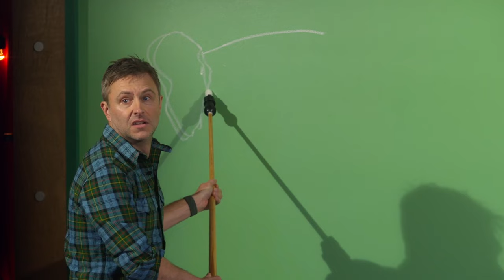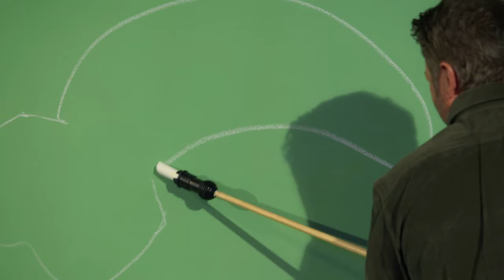Stars Rob Riggle & Chris Hardwick Play Just the Tip! | Barmageddon (S2 E7) | USA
The Barmageddon teams are joined by guest stars Rob Riggle & Chris Hardwick to compete in Just the Tip, a timed challenge in which contestants have to guess a drawing that's revealed over time. Watch new episodes of Barmageddon, Mondays at 11/10c on USA Network.

About Barmageddon:
Sip, sip, hooray! BARMAGEDDON is back and we're lowering the standards and raising the stakes with bigger and better games, lovable celebrity guests, and all the trash talk one could want. Blake Shelton, Carson Daly, and Nikki Garcia invite the home audience to pull up a chair, pour a drink, and see the hilarious sides of their favorite stars, including Michelle Rodriguez, Gwen Stefani, Kelly Clarkson and more.

About USA Network:
As one of the leaders in cable entertainment, USA Network is home to a diverse slate of popular dramas, unfiltered family comedies and buzzy unscripted programming. Headlined by hit original series like “The Sinner,” “Chrisley Knows Best” and “Temptation Island,” the network also features spectacular live television with “WWE Raw,” popular acquired series like “Law & Order: SVU,” and blockbuster films including the epic Harry Potter franchise. USA is part of NBCUniversal, one of the world's leading media and entertainment companies. NBCUniversal is a subsidiary of Comcast Corporation.